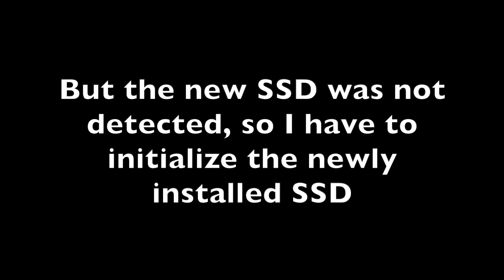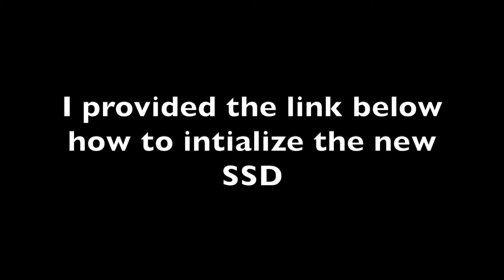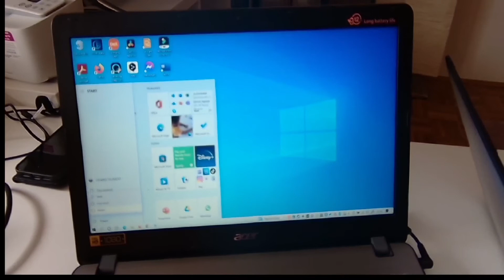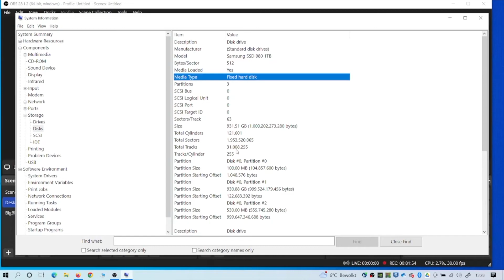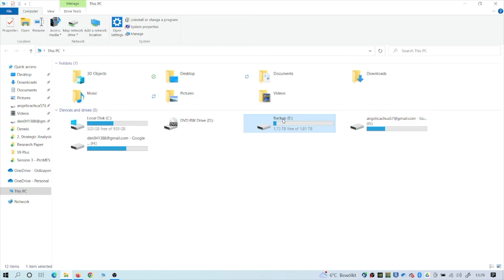Acer Aspire F5-573G after installing SSD NVMe M.2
After installing the SDD, below are the steps to successfully install new OS with the new SSD;

1. Initialize the new SSD
2. Format the new SSD into NTFS
3. Make a bootable USB
4. Boot into the bootable USB
5. Delete all the partitions (This is what I did)
6. Select the new SSD as installation directory (Follow Instructions)